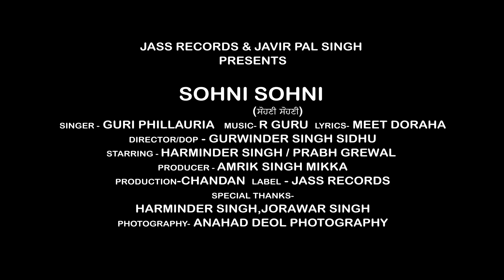Sohni Sohni | ( Full HD) | Guri Phillauria | R-Guru | Punjabi Songs 2019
Sohni Sohni | ( Full HD) | Guri Phillauria | R-Guru |  Punjabi Songs 2019 | Jass Records

Tittle | Sohni Sohni

Lyrics | Meet doraha

Staring| Harminder singh, Prabh grewal

Director/Dop |  Gurwinder singh sidhu (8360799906

Producer |  Amrik singh mikka

Online Instagram permotion | Jatt media

Special Thankz | Harminder singh, Goldy babbar, Maninder pencil arts, Balraj singh, Tejwant kittu